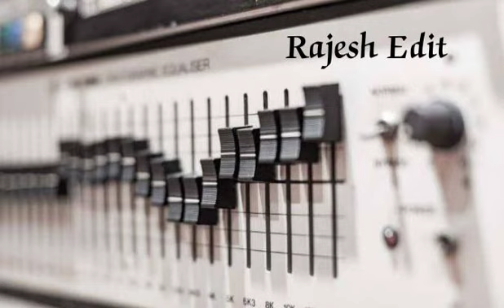Roja poonthottam kadhal - remastered